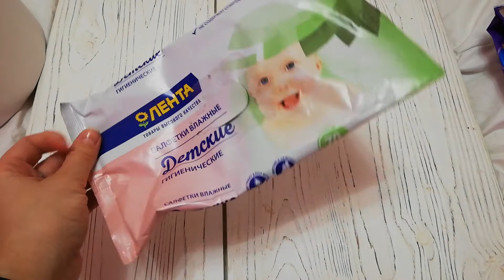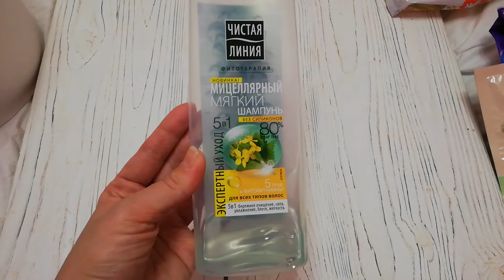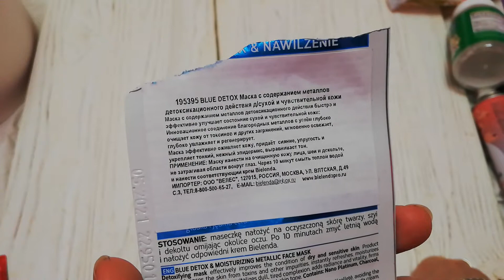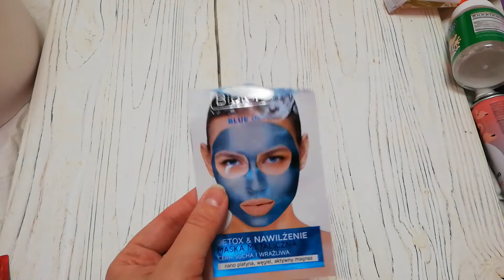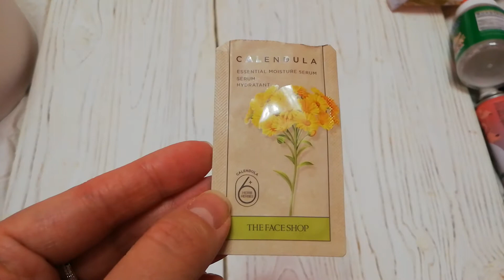ПУСТЫЕ БАНОЧКИ. БОЛЬШОЙ ОБЪЕМ.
Очердной выброс и окончательный отзыв всем продуктам.